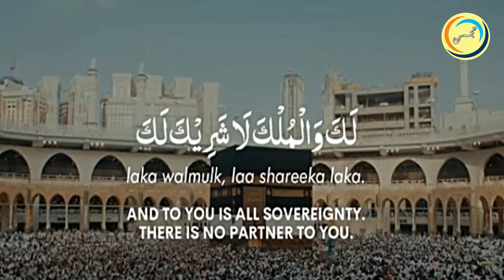Hajj 2021 Kaaba Kiswa | Kaaba cover Change Ceremony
kaaba kiswa changing
Hajj _ Exclusive Kaabah Kiswah Change
ghalaf e kaba badalnay ka manzar
Exchange ceremony of the Kaaba cover
ازالة المذهبات الموجودة في كسوة الكعبة المشرفة
Hajj 2021 from Makkah